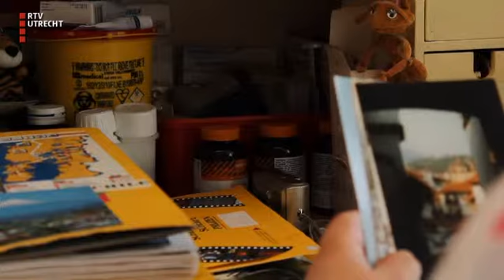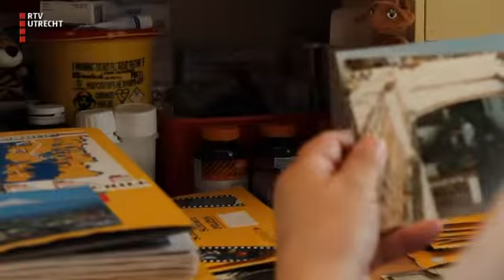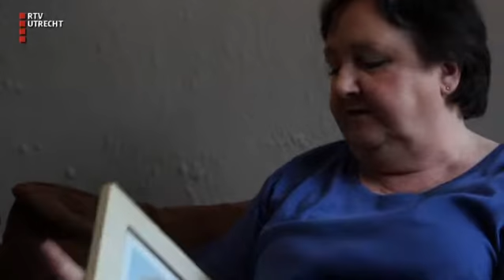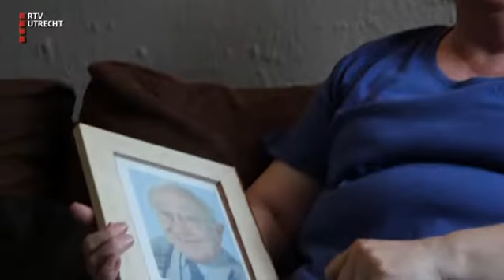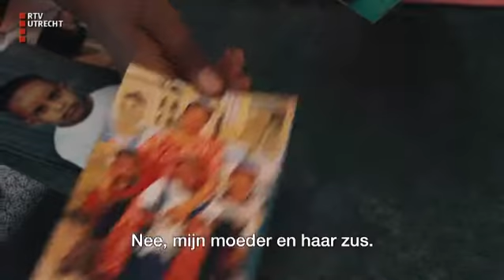DocU: Mijn flat, mijn thuis - za 10 sep 2016, 08:10 uur [RTV Utrecht]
Een bijzonder kijkje achter de deuren van de tien-hoogflats van Overvecht.